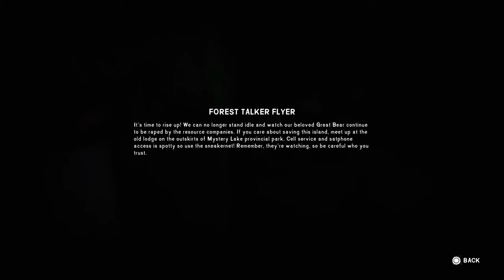On the hunt for the lodge: The Long Dark Wintermute (Part 5)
The Long Dark is a thoughtful, exploration-survival experience that challenges solo players to think for themselves as they explore an expansive frozen wilderness in the aftermath of a geomagnetic disaster. There are no monsters - only you, the cold, and all the threats that Mother Nature can muster.

Chapter 2: Luminance Fugue
Mackenzie's search for Astrid takes him deeper into the savage wilderness. A mysterious trapper may be the key to finding Astrid. But can he be trusted?